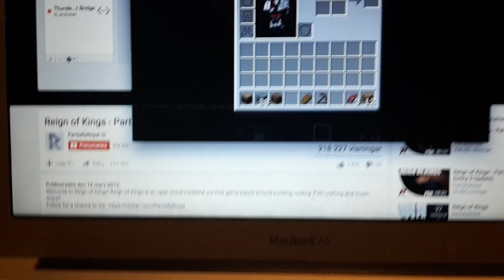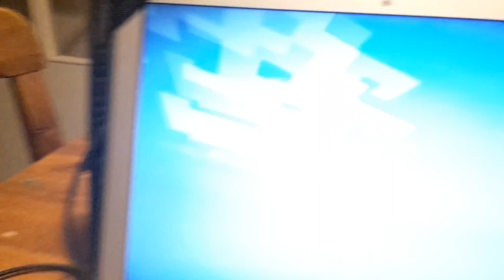Minecraft - goes wrong / the worst problem with Kuhtoo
We tough that we going to play minecraft "Open LAN" but everyting goes wrong and fail so we couldn't play minecraft :(
As you know I don't play games as much.